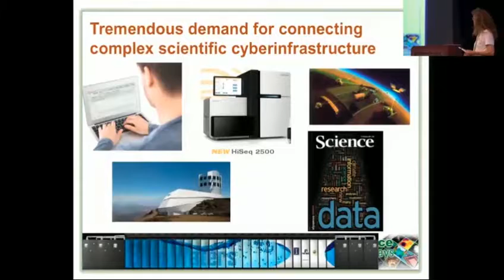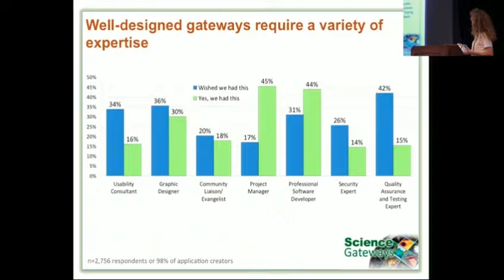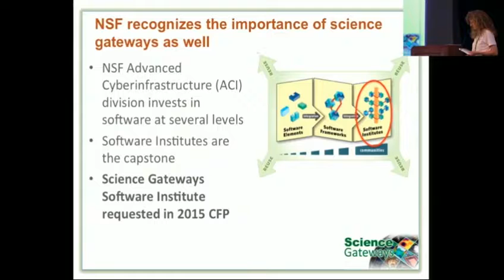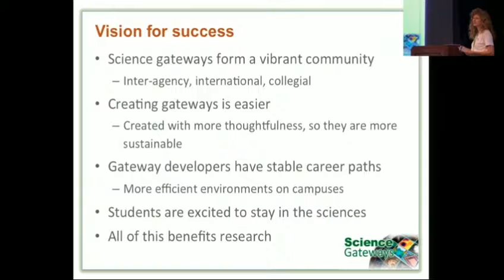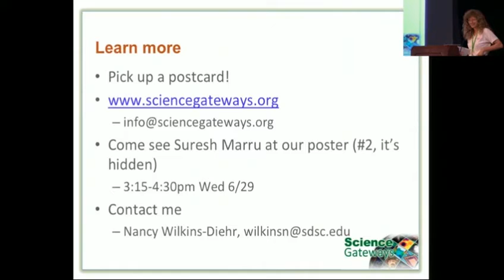Science Gateways Community Institute, 20160628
Authors:
Maytal Dahan, University of Texas at Austin
Sandra Gesing, University of Notre Dame
Linda B. Hayden, Elizabeth City State University
Katherine Lawrence, University of Michigan
Marlon E. Pierce, Indiana University
Nancy Wilkins-Diehr, The University of California, San Diego
Michael Zentner, Purdue University

Abstract
Science gateways, also known as web portals, virtual research environments, virtual laboratories, are a fundamental part of today’s research landscape. But they can be difficult to develop in a sustainable fashion. This talk will provide an overview of the newly funded NSF Science Gateways Community Institute, which aims to address these challenges by offering services to and building community among the research communities developing gateways. The institute is comprised of five areas to support gateways throughout their lifecycle:

Incubator will provide shared expertise in business and sustainability planning, cybersecurity, user interface design, and software engineering practices.

Extended Developer Support will provide expert developers for up to one year to projects that request assistance and demonstrate the potential to achieve the most significant impacts on their research communities.

Scientific Software Collaborative will offer a component-based, open-source, extensible framework for gateway design, integration, and services, including gateway hosting and capabilities for external developers to integrate their software into Institute offerings.

Community Engagement and Exchange will provide a forum for communication and shared experiences among gateway developers, user communities, within NSF, across federal agencies, and internationally.

Workforce Development will increase the pipeline of gateway developers with training programs, including special emphasis on recruiting underrepresented minorities, and by helping universities form gateway support groups.

We envision close collaborations with gateway providers such as the Galaxy developer group to provide best practices for developers and use cases of real-world gateways to improve the experience and efficiency of developers and user communities.

Presenter:
Nancy Wilkins-Diehr
Associate Director, San Diego Supercomputer Center